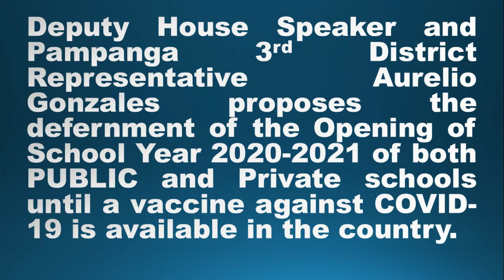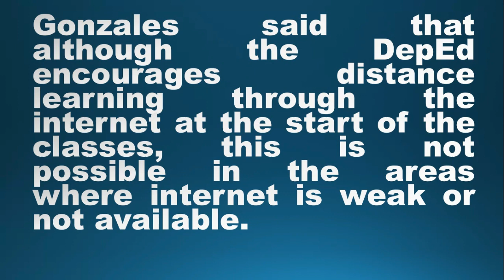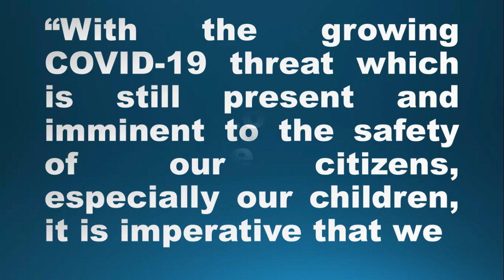DepEd News: KONGRESO naghain ng RESOLUTION 876: NO COVID-19 VACCINES, NO CLASSES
Alamin ang laman ng panukala ng kongreso ukol sa inihain nitong resolution 876.